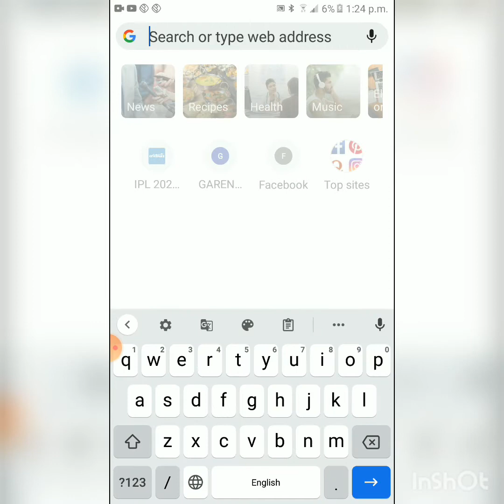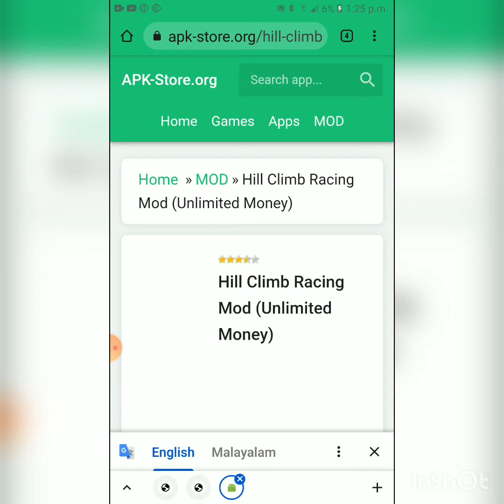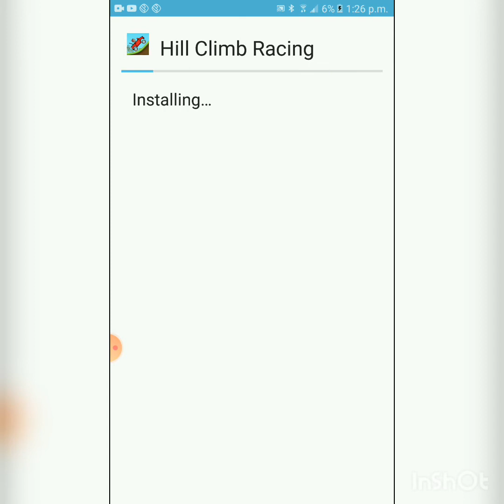Hill climb unlimited money 💵💵 , Diomond